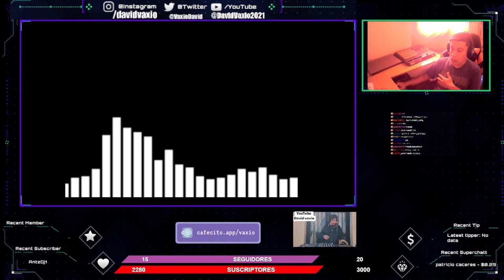Nadia Ali - Rapture (Mattale Remix)